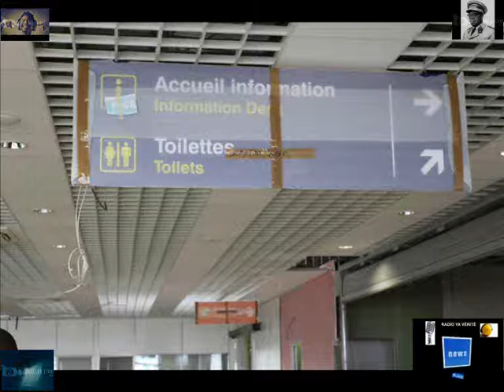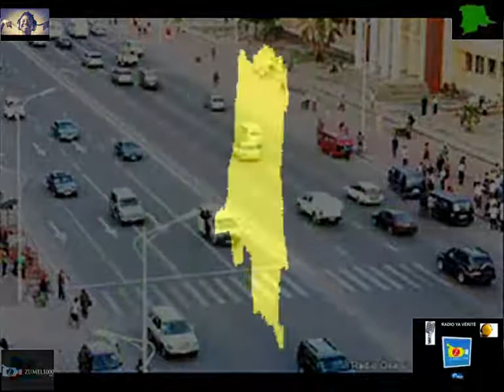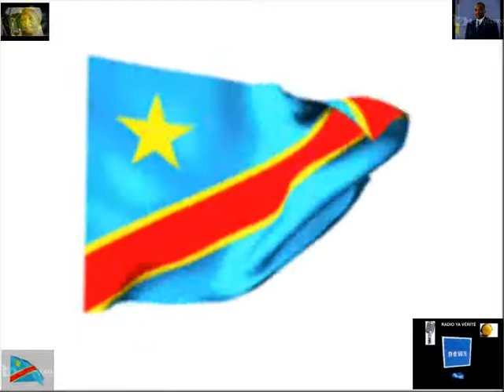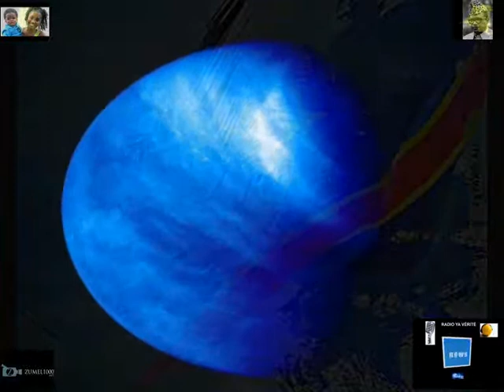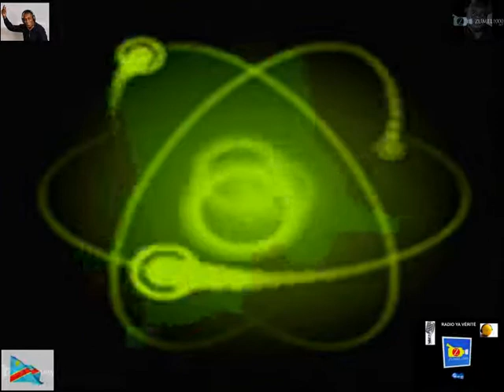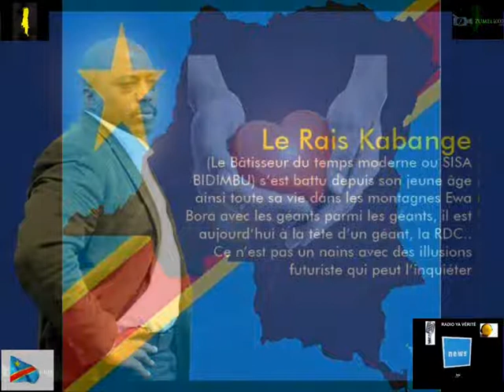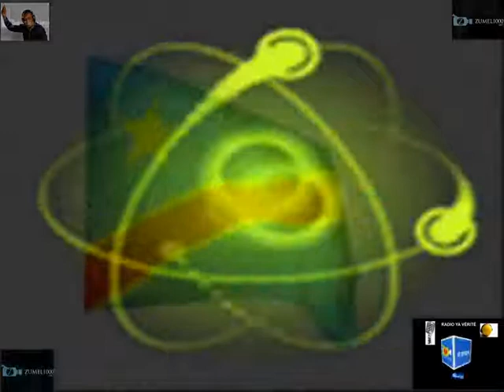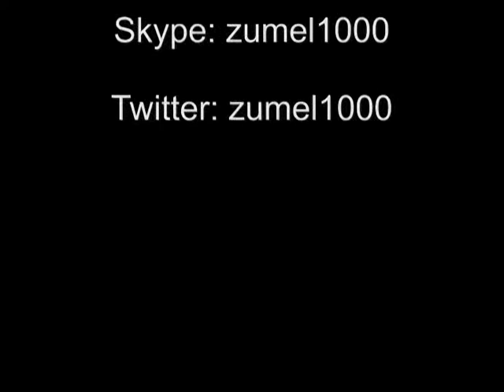Article 10 ya contitution ekangi ba députés ebele ba chaines na makolo, eza ya koyinda. Ba...